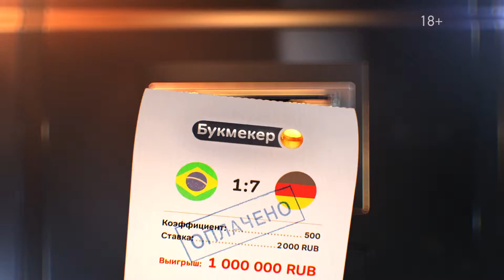Winline "Whatever the score" TVC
A TV commercial for a betting company.